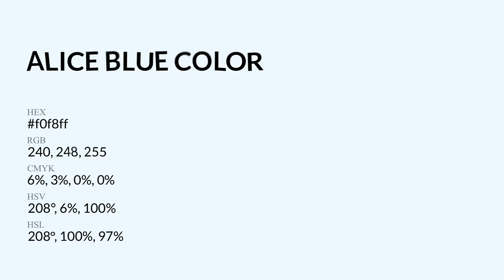Alice Blue color f0f8ff hex Warm Blue color f0f8ff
What color is Alice Blue ? f0f8ff hex, Warm Blue color f0f8ff

Hex f0f8ff Color Code is also known as Alice Blue color

Hex f0f8ff Color code in RGB color code model is created after adding 94.12% red color, 97.25% green color and 100% blue color.
Hex f0f8ff Color code in CMYK color (process color) code model is generated after subtraction of 06% cyan, 03% magenta, 0% yellow, 0% black.